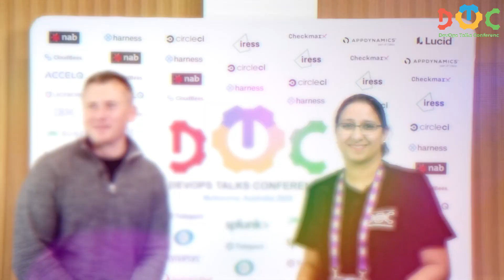DevOps Talks Conference 2022. Interview with Evgueni Iakhontov, Head of Digital IT at Origin Energy.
At DOTC 2022 in Melbourne, Evgueni presented «DevOps: Day 730»

DevOps — «you build it, you run it» but what if you didn’t build it but still need to run it? That’s the reality facing a lot of enterprises and teams today. Evgueni, the Head of Digital IT at Origin Energy, one of the largest Australian energy retailers, will share his team experiences in growing from only a handful of developers to over 100 in 12 months and about the challenges that many teams face such as team alignment, autonomy, technical ownership, scaling teams and apps, success and the economic pressures that shape the DevOps culture.